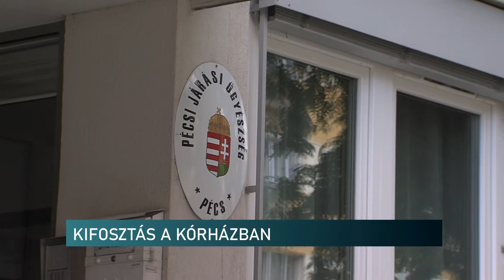Kifosztás a kórházban - Híradó - 2020.04.29.